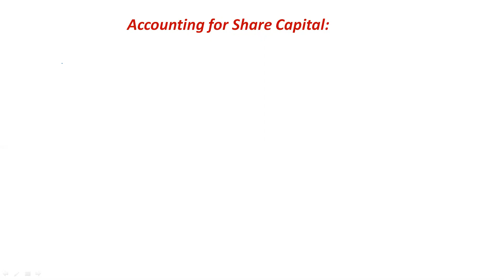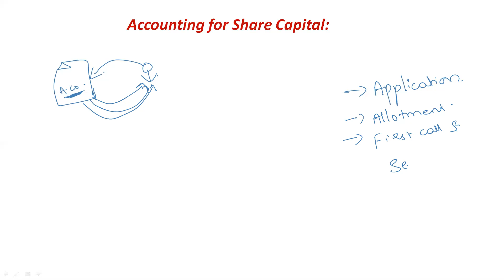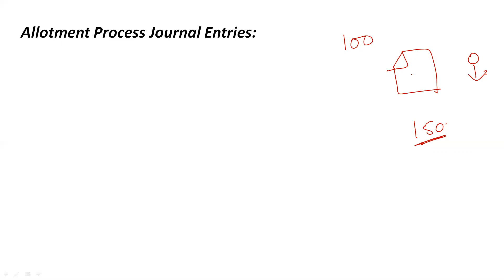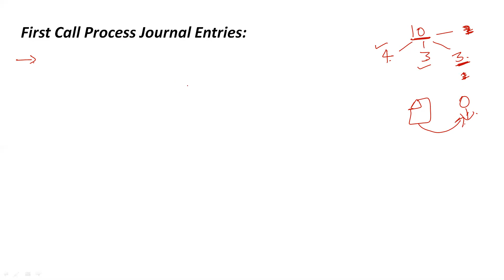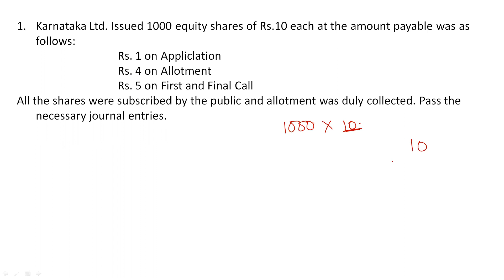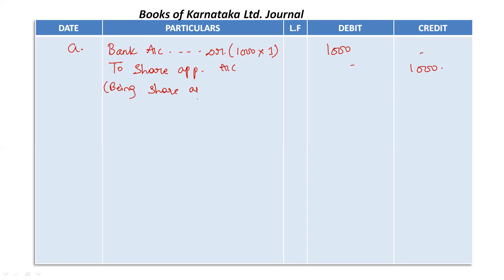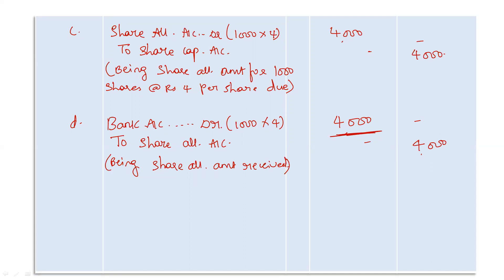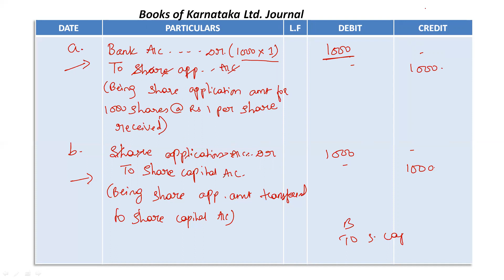Accounting for Share Capital || (Part-2) || (Journal Entries) || Issue of Shares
in this video we have discussed about making journal entries on issue of shares and a problem relating to it.